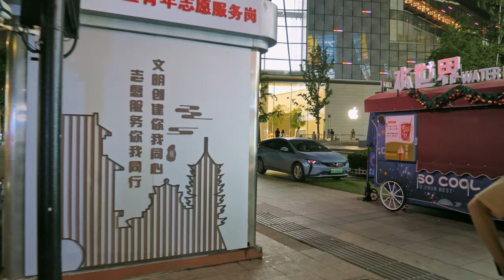[4K China] Night Walk In The Spring City Of China | Jinan | 济南 夜游大明湖 | China Walking Tour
📜[Intro]
Jinan, also known as "Spring City", is the capital of Shandong Province. Jinan is located in the middle and western part of Shandong Province, bordering the Yellow River in the north and Mount Tai in the south. The city has 10 municipal districts and 2 counties, with a total area of 10,244 square kilometers and a population of 9,202,400 (as of the end of 2020) .

Daming Lake ('Lake of the Great Splendour') is the largest lake in the city of Jinan, Shandong, China and one of city's main natural and cultural landmarks. Located to the north of the historical city center, the lake is fed by the artesian karst springs of the area and hence retains a fairly constant water level through the entire year.
The water surface area is 57.7 hectares, and the average water depth is 2 to 3 meters.
From March 2006 to April 2007, the Daming Lake Park was renovated and extended to connect all portions of the park for unified access. To achieve this, 1788 housing units (including 1639 residential units) were demolished.Since the expansion, the Daming Lake Park covers a total of 103.4 hectares, 29.4 hectares (land: 20 hectares, lake 29.4 hectares) of which were added in the expansion.

🔻Chapters:
00:00 Intro
01:06 Daming Lake
23:11 Daminghu Road
35:33 Qushuiting Street
43:33 Furong Street
50:52 Quancheng Road
56:55 Spring City Square

My Gear:
📷 Panasonic GH5